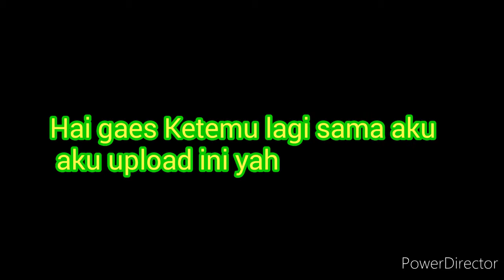~AMONG US~ ( Glmm indonesia )